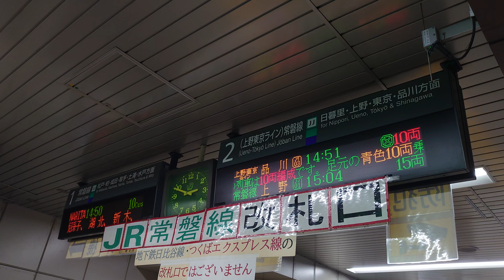【路線記号】常磐線 南千住駅 1 , 2番線 改札口 発車標（4K）